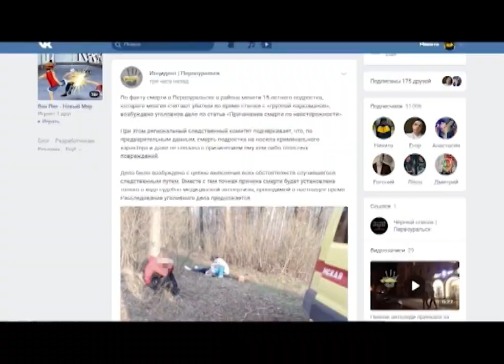Прокуратура возбудила дело по факту смерти подростка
Сотрудники прокуратуры возбудили дело по факту смерти подростка. Формулировка - причинение смерти по неосторожности. Но мать юноши не согласна. Она считает, что ее сына убили.  Никита Нехорошков далее.
Екатерина до сих пор не может поверить, что сына больше нет. Женщина нашла в себе силы побеседовать с журналистами. В тот день они с сыном Валерием пошли покупать ему кроссовки, затем подросток в обновке ушел гулять. А через 3 часа ей позвонили и сообщили, что сын попал в драку. Екатерина прибежала на место и узнала, что Валерий мёртв.
Екатерина ПЛЯСКИНА, мать умершего подростка: «Он был еще теплый... У меня была большая истерика... Мне кажется, меня весь город слышал...»
Сегодня следственный комитет Первоуральска возбудил уголовное дело по факту смерти 15-ти летнего Валерия. Формулировка - «Причинение смерти по неосторожности».
Александр АКУЛОВ, старший следователь следственного отдела по городу Первоуральску: «На трупе смерть не носит насильственный характер, поэтому сейчас проверяются все обстоятельства, из-за чего несовершеннолетний скончался».
Трагедия произошла 10 мая в роще на окраине города. Это вызвало большой резонанс в обществе. Завязалась драка, и подростка забили до смерти. Следователи сразу опровергли эту информацию. Но мать Валерия уверена - сын погиб именно в результате драки.
Екатерина намерена обратиться к независимой экспертизе. Женщина рассказывает, что сын не употреблял наркотики, занимался баскетболом и плаванием. И сам бы никогда драку не завязал. У следователей сейчас есть месяц на то, чтобы разобраться в причинах смерти. Пока все обстоятельства изучают судмедэксперты.

Никита Нехорошков